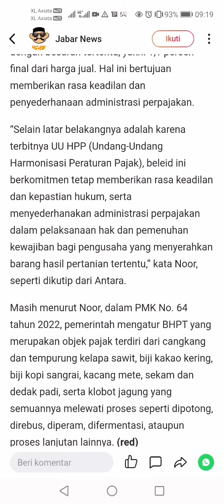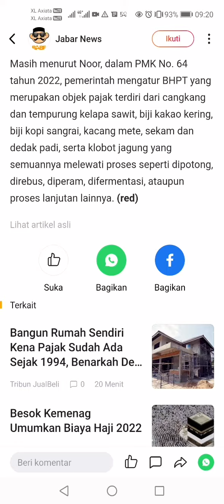Worksocial angga patrol law as effort noble peace from Ina by angga pplg & sachsen & Bengkulu (3)